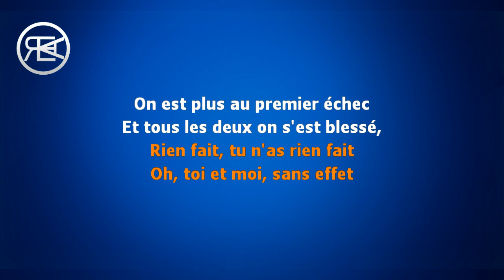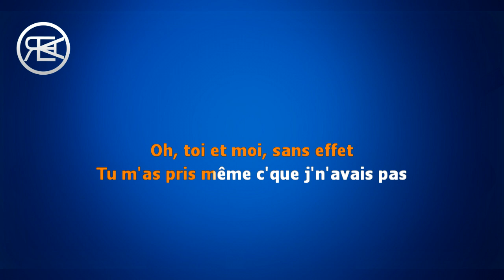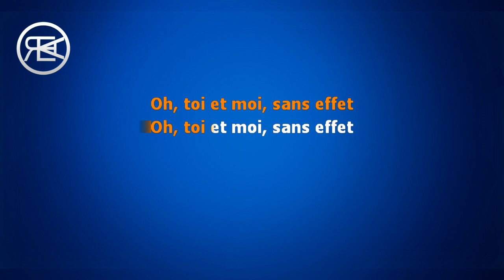Tayc - Sans Effet | Karaoké, instrumental cover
tayc sans effet karaoke,sans effet karaoke,tayc karaoke,alernus karaoke,tayc alernus karaoke,tayc sans effet karaoke parole tayc sans effet karaoke parole francais